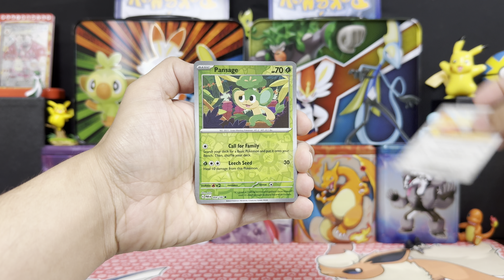Pokémon TCG Vibrant Paldea Mini Tin (Leafeon & Arboliva)